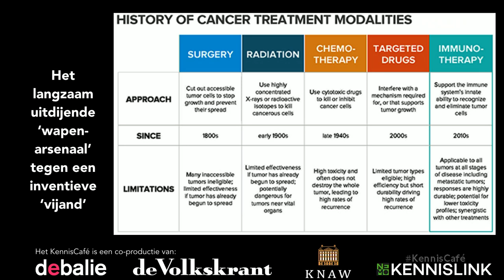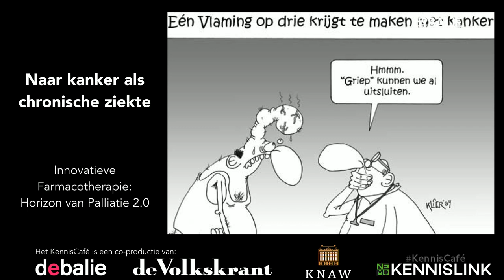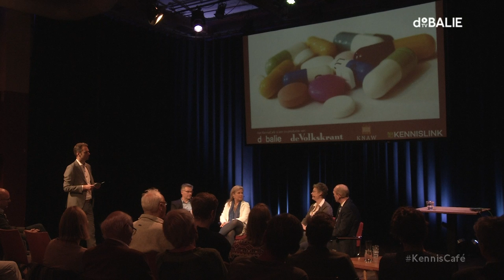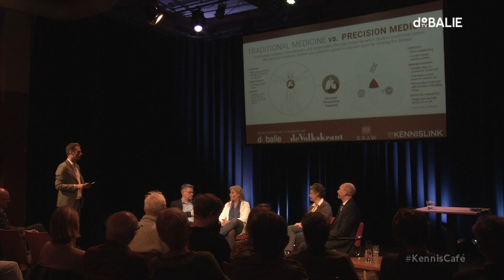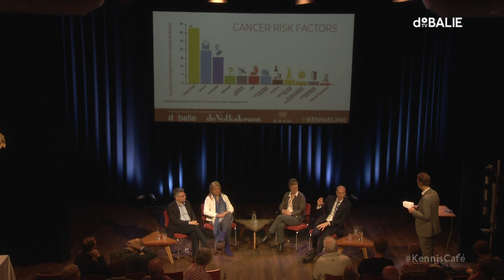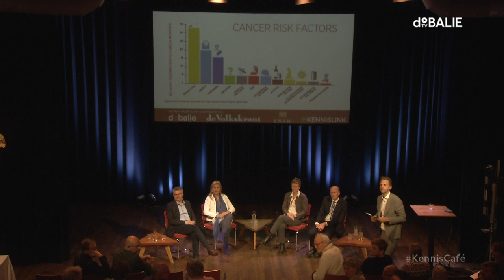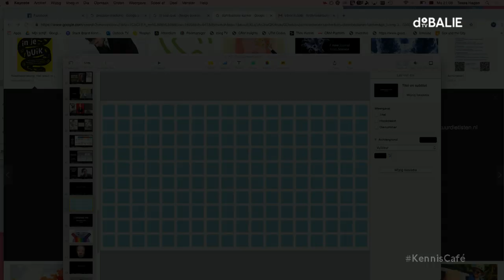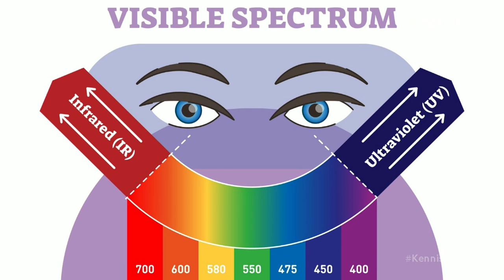KennisCafé: het einde van kanker? - Waar staat de wetenschap nu echt in de race tegen kanker?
We horen het al decennia lang aangekondigd worden: nú is er toch echt de doorbraak gevonden waarmee kanker uit de wereld wordt geholpen. Over 10 jaar geen kanker meer. Het KennisCafé vindt het tijd voor een dosis realisme. Waar staat de wetenschap nu echt in de race tegen kanker?

Moderator Tonie Mudde (de Volkskrant) duikt in de wereld van het kankeronderzoek met wetenschappers en andere deskundigen.

Wanda De Kanter is longarts in het Antoni van Leeuwenhoek ziekenhuis en activist tegen de tabaksindustrie.

 Christian Blank, oncoloog en immunoloog bij Nederlands Kanker Instituut. Blank is gespecialiseerd in huidkanker (melanoom) en niercelkanker en onderzoekt hoe je het immuunsysteem kunt aanleren om kankercellen te herkennen en te doden.

 Hanneke van Laarhoven kijkt zowel naar de communicatie tussen artsen en patiënten als naar biologie van tumoren. Haar specialisatie is slokdarm, maag en alvleesklierkanker.

Marco van Vulpen is hoogleraar radiotherapie en medisch directeur van HollandPTC. Naast de behandeling van patiënten met protonentherapie, leidt van Vulpen onderzoek naar de waardebepaling van protonentherapie.

Toine Pieters (UU) geeft een flitscollege over de geschiedenis van de behandeling van kanker.

En Gaston Remmers is patient advocate bij Inspire2Live en Stichting Mijn Data.

OVER HET KENNISCAFÉ:

Elke derde maandag van de maand duikt KennisCafé in de wondere wereld van wetenschap. Samen met academici, deskundigen en spraakmakers bevragen de immer nieuwsgierige moderatoren Maarten Keulemans en Tonie Mudde afwisselend de actualiteit. Eigentijdse wetenschapsjournalistiek, maar dan live. Elke aflevering is een experiment, een enquête of een proefje. Wat is de maatschappelijke implicatie van wetenschap? En andersom, wat is de invloed van de maatschappij op de wetenschap? Tijdens KennisCafé is de Grote Zaal een café. Een dynamische ontmoeting van columns, live interviews en debat, met een wetenschappelijke demonstratie of experiment.

De Balie i.s.m. de Volkskrant, NEMO Kennislink en de KNAW.

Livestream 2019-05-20